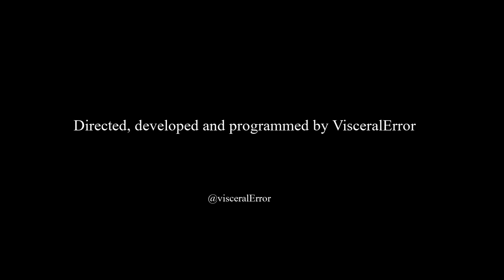Nausea - Act 1 - Gameplay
Sophia returns home after a hard day's work. When passing by a construction site next to her house, she observes that at 20:00 the workers finish their duties so as not to appear again until the next day. Annoyed and pensive, anger embraces her as she walks towards this place that has been causing her headaches for days because of the several power outages it caused. She remembers childishly the irritation she suffered and how stupid she felt in front of a computer with the monitor turned off and her work lost.

Sophia moves aside the "no trespassing" signs, and approaches curious to the place, to hardly see a dark muddy quagmire emanating a smell of tar and hydraulic motor oil.

She glimpses a deep, seemingly bottomless hole, something that inevitably catches his eye.
A vertical well created by some noisy, metallic and without a doubt, huge machine.